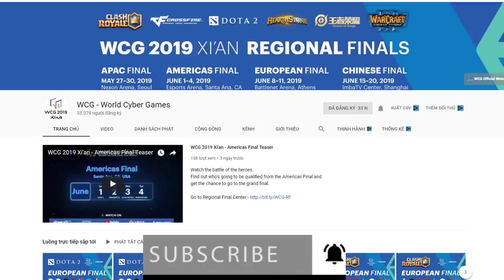🔥Electro Dragon Emote👈 Pompeyo4' Performance at WCG - World Cyber Games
WCG - World Cyber Games